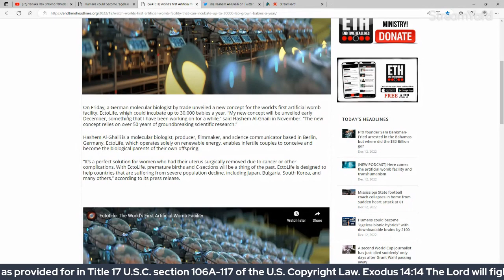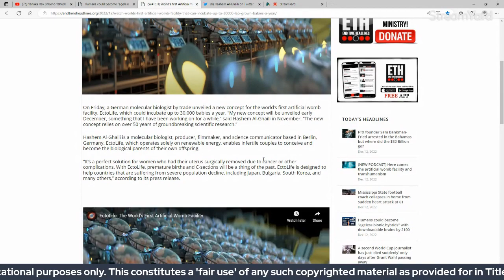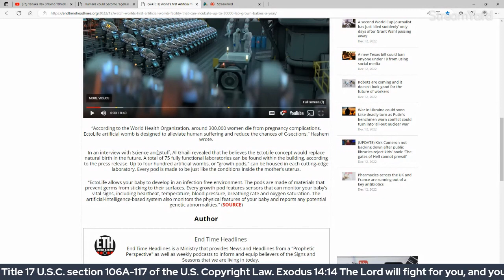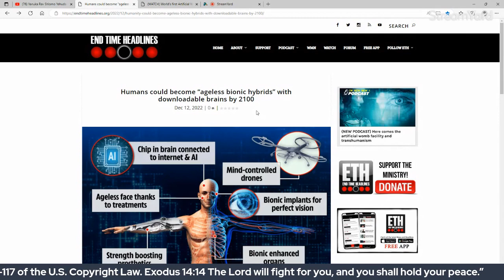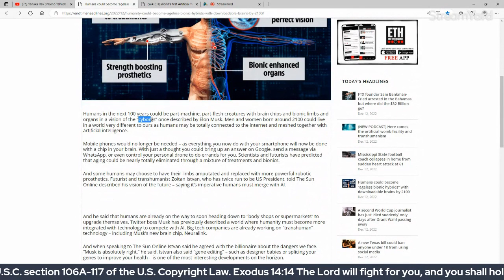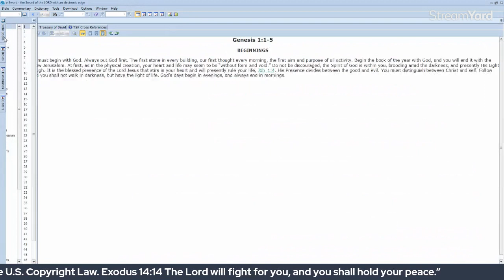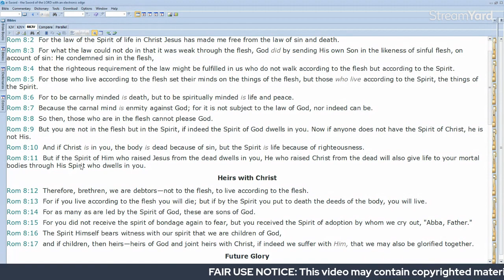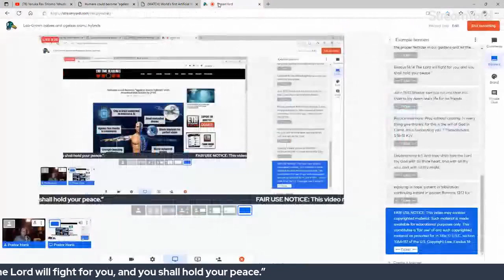Lab Grown babies and ageless bionic hybrids